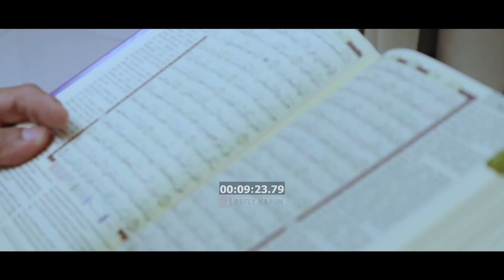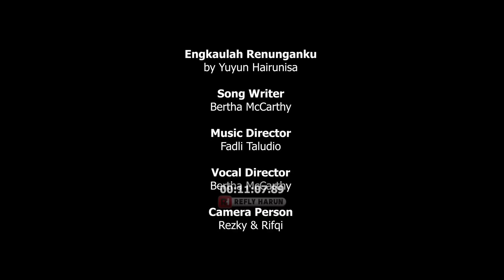LOLA ESTHER KABAN (ICW): KAMI PERNAH LAPORKAN PELANGGARAN ETIK BERAT FIRLI BAHURI!!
Sobat RH sekalian, RH channel memiliki acara baru, SCANGKIR OPINI (awalnya CANGKIR OPINI), tiap Selasa malam. Acara ini menghadirkan narasumber2 terdepan. Berikut SCANGKIR OPINI edisi perdana dengan tema "KPK Sungsang!!"